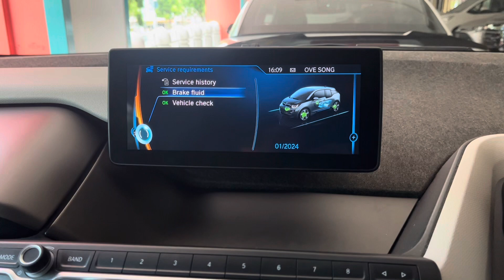2014/07 BMW I3 REX LED NAV HARMON/KARDON